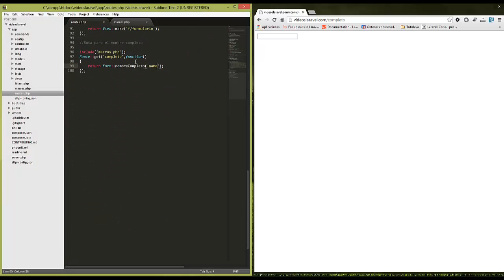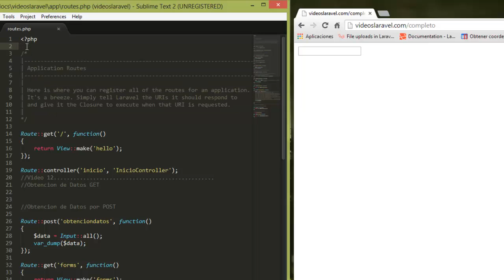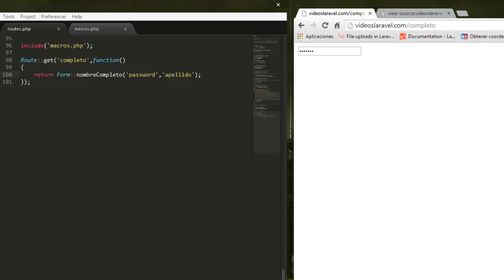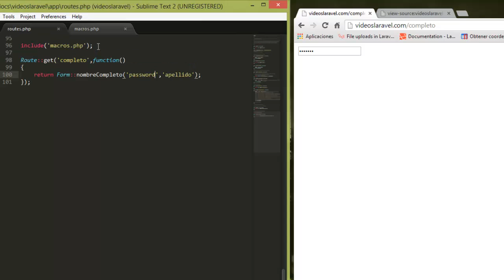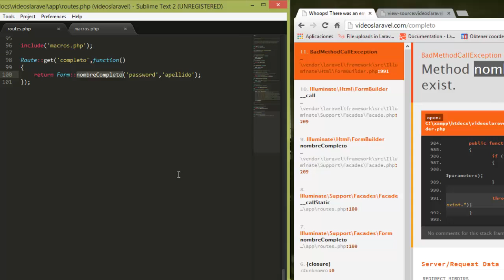15 Programación Laravel . Macros en Laravel 4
Hola que tal chicos en este nuevo video vamos a ver la programacion de Macros dentro de Laravel 4.Espero que os guste